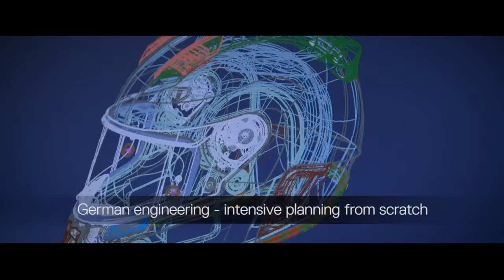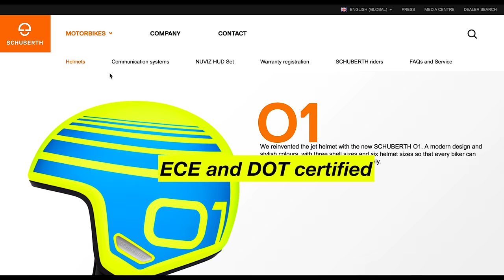6CC S02 EPISODE 15 THIS UNRELEASED HELMET!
THIS UNRELEASED HELMET IS NOT FOR SALE... YET!

The nice guys at SCHUBERTH Helmets Philippines let me check out this sample helmet that is not available in the market yet. I think it's nice! Let them know that you want it!

100% Made in Germany
SCHUBERTH Helmets available at MotoMarket Philippines MotoStyle Philippines

A film by: Darwin Zialcita